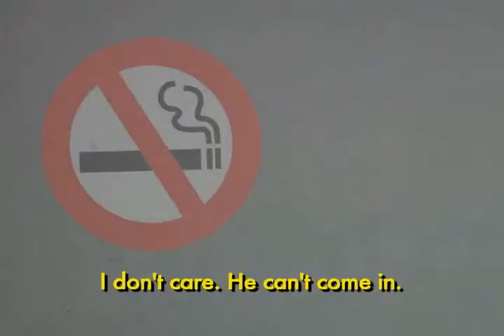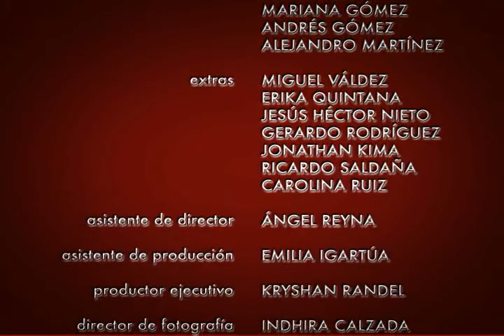Short Film 'Cigarro'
Mexican Short Film made as part of the Filmmaking workshop in the Digital Arts program at CEDIM, Mexico, with the supervision of Canadian filmmaker Kryshan Randel
It was screened in several venues including at the Celluloid Social Club in Vancouver, Canada, receiving widely positive feedback.

Cotrometraje realizado como parte del curso de Cine de la carrera de Arte Digital en CEDIM, Mexico, bajo la supervision del cineasta canadiense Kryshan Randel
Fue presentado en diversas muestras de cine, incluyendo en el Celluloid Social Club en Vancouver, Canada, donde recibió una  critica positiva.